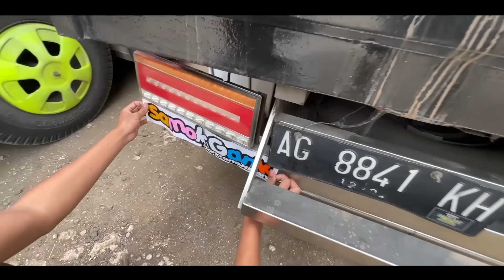BELI BAK DAPET BONUS TRUK‼️ Apakah Kiki Core Jadi Beli Bak Nya Truk Samok